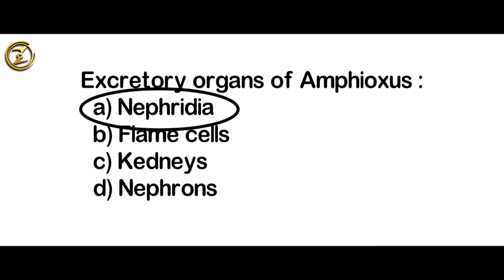Bio Talks #17 - Birds steal hair, 3D microscopy, Scientists create embryos, Blood-sucking flies.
In this video i.e, Bio Talks #17, we have covered the latest news and discovery in the field of Life sciences and zoology like Some birds steal hair from living mammals, study finds, Novel methods for fast 3D microscopy, Scientists create embryos to save the northern white rhino, Blood-sucking flies may be following chemicals produced by skin bacteria to locate bats to feed on, 5-minute breathing workout lowers blood pressure as much as exercise drugs...

If you like this video don't forget to press the thumbs up icon..

Regards
Rashid